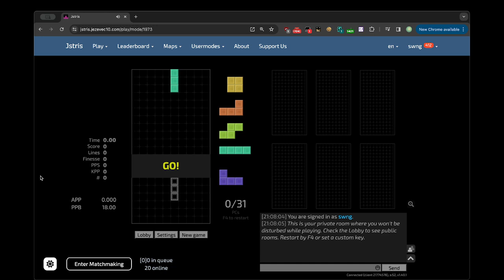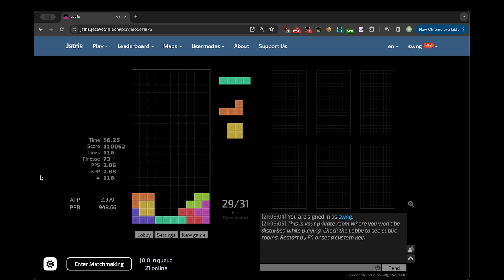31 minimals PCO 1973 mode 58.88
idk what im doing, just decided to grind for sub60
btw technically this mode is missing a minimal